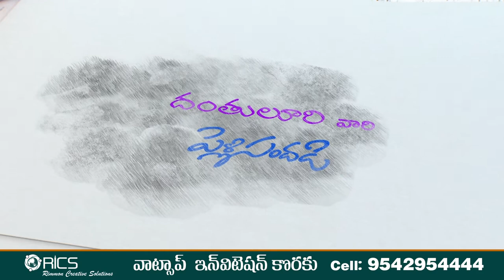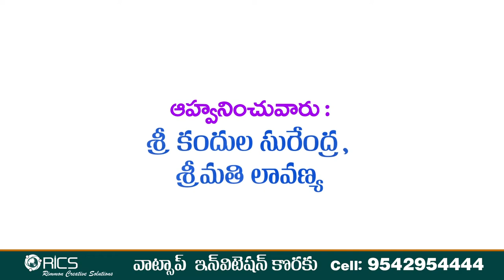WhatsApp invitation Cell : 9542954444